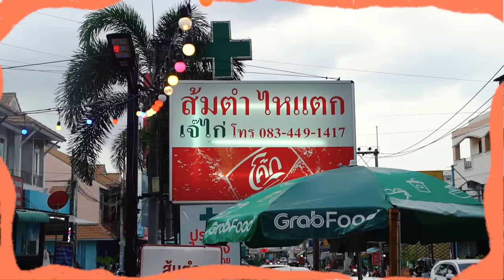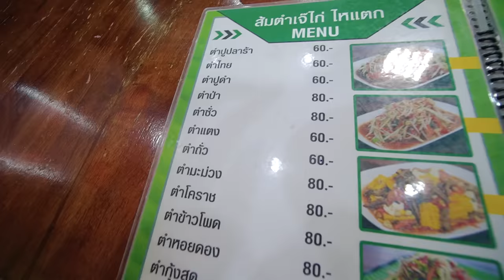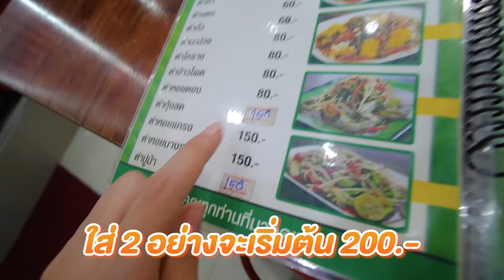ส้มตำเจ๊ไก่ไหแตก!!! ปูดองสูตรลับ..ฉ่ำาาทั้งร้าน~ @พัทยา 🌶🔥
พิสูจน์ความปัง ส้มตํา เจ๊ไก่ไหแตก!
แซ่บ อันดับ 2 ของอีสาน ซี๊ดดๆ
มา พัทยา ห้ามพลาด! ลุยยย~

🌶🔥 ร้านที่ 110 : ส้มตำเจ้ไก่ไหแตก